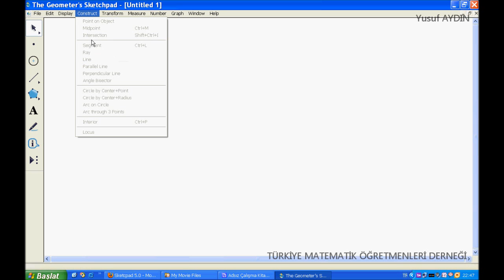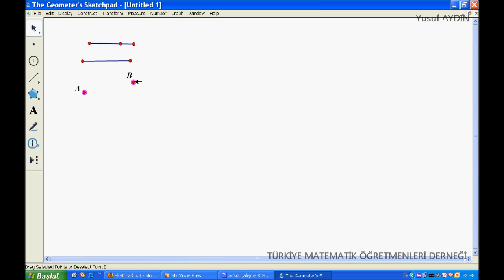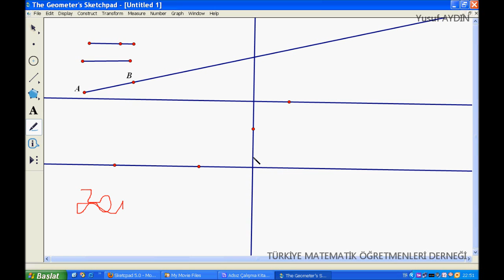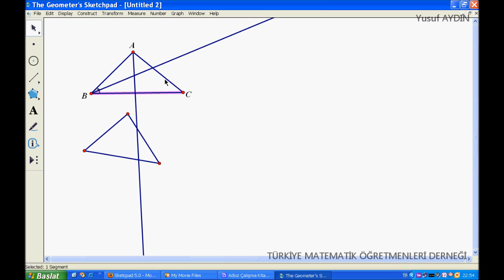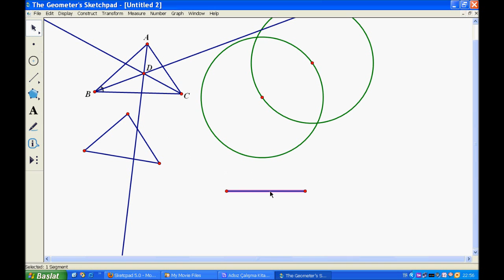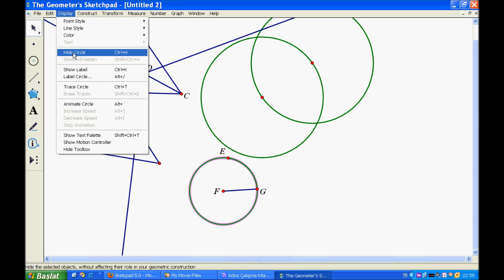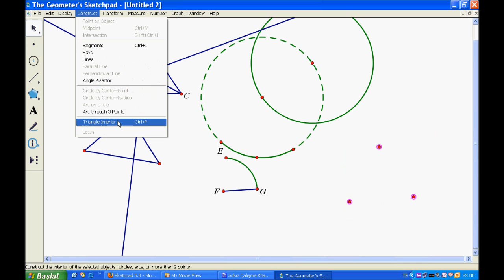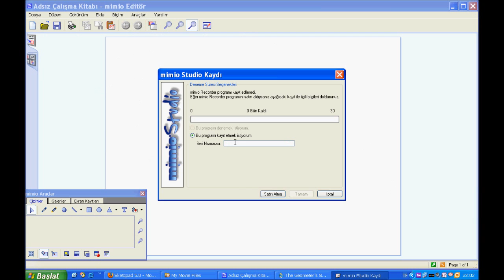Matematik Öğretmenleri için Sketchpad Dersleri 3 (Yusuf Aydın)